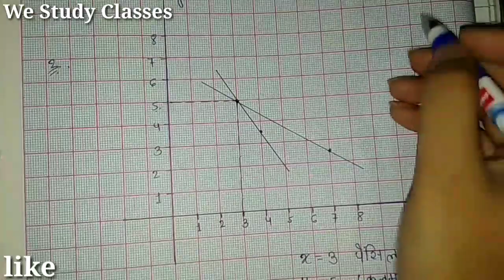Ex 3.2 Class 10 Maths Q.2 रैखिक समीकरण Linear Equation Maths Class 10 NCERT solutions in Hindi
आप सभी को हमारे इस चैनल मे 10th NCERT Maths , English के सारे  Solution  मिल जाएंगे  तथा *exam की तैयारी के लिए भी आपलोगो को  video मिल जायेगा* तो आपलोग जरूर हमारे इस चैनल को  Subscribe करना न भूले ताकि आपलपगो हमारे सारे   New video  के   Notification  मिल सके ।
Thankyou 🙏😃

ex 3.2 class 10 rd sharma,
ex 3.2 class 10 question 7,
ex 3.2 class 10 linear equations,
ex 3.2 class 10 q4 linear equations,
ex 3.2 class 10 q.1 Chapter 3 linear equations,
ex 3.2 class 10 q 4 solutions in hindi,
ex 3.2 class 10 q. 6 linear equations,
ex 3.2 class 10 maths  CBSE board,
ex 3.2 class 10 answers,
ex 3.2 class 10 cbse
ch 3 ex 3.2 class 10
chapter 3 ex 3.2 class 10 maths
exercise 3.2 for class 10
ex 3.2 class 10 in hindi
ex 3.2 class 10 maths ncert
ex 3.2 class 10 maths solutions
exercise 3.2 class 10 solutions
ex 3.2 class 10 learncbse
ex 3.2 class 10 maths study rankers
class 10 maths ex 3.2
ex 3.2 maths cbse class 10
ex 3.2 class 10 ncert solutions
ex 3.2 class 10 ncert solutions study rankers
maths ncert ex 3.2 class 10 solutions
ex 3.2 of class 10
solution of ex 3.2 class 10
ex 3.2 of maths of class 10
polynomials exercise 3.2 class 10
ex 3.2 class 10 solutions
ex 3.2 class 10 sol
class 10 ex 3.2 solved
ex 3.2 class 10 tiwari academy
chapter 3 exercise 3.2 class 10th